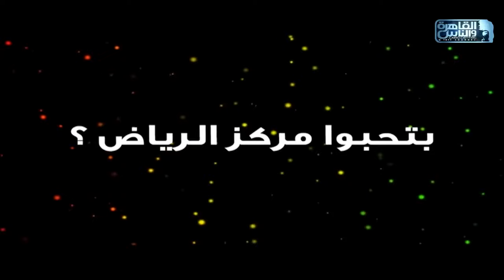الناس الحلوة | نقص مخزون المبيض مع دكتور هشام الشاعر